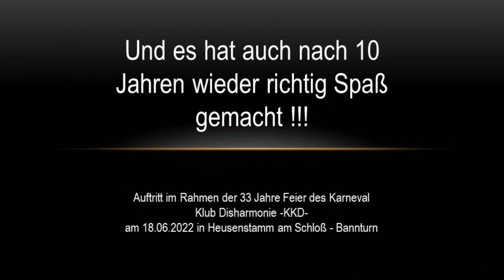KKD Prinzen 2022 - Tischklatschnummer, Neuauflage zum 33 jährigen Jubiläumsveranstaltung KKD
KKD Prinzen - Tischklatschnummer, Neuauflage des Spektakels zur 33 Jahre Jubiläumsveranstaltung Karneval Klub Disharmonie - KKD -
Lockerer Spaß und Spaß mit einer Handklatschnummer, analog 2012, mit "erotischem" Abschluß.